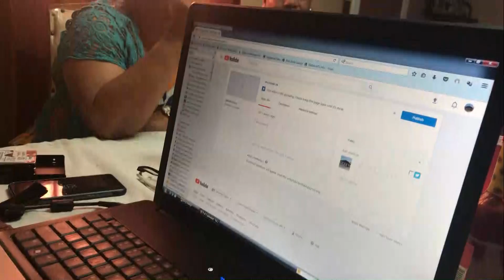YOU HAVE TO LOVE THIS FAMILY (EASTER VLOG FINALLY HERE)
The Road to 1K has begun!!! TURN ON THAT BELL NOTIFICATION!!!